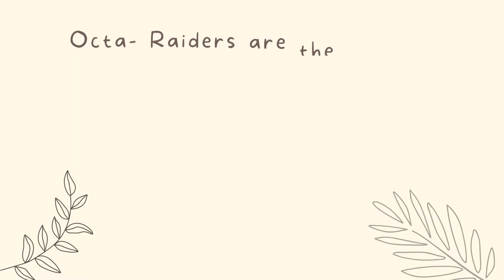Saturday night fun with my playstation team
even though we didn't manage to complete the GC flawless challange we had so much fun reguardless